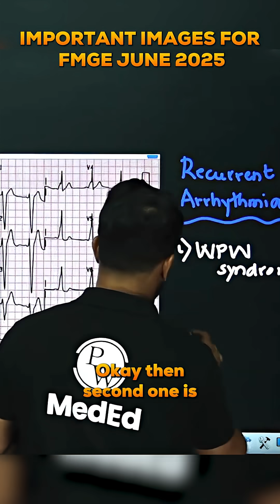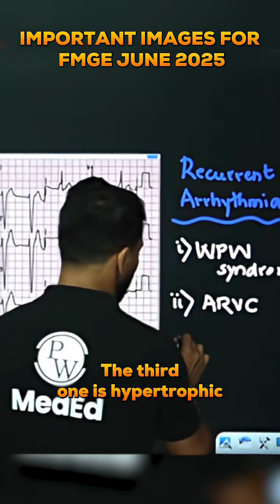FMGE July 2025 : Important Images of Medicine